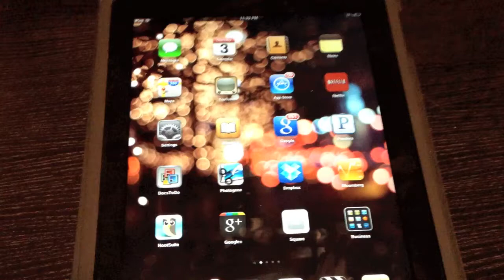One iPad Three keyboards in iOS 5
In Apple's iOS 5 operating system, Apple has added in a neat feature that allows you to use 3 different types of keyboards on your Apple iPad.

This video tutorial shows you how to use the dock, undock, and split keyboards to make typing on your Apple iPad even easier!